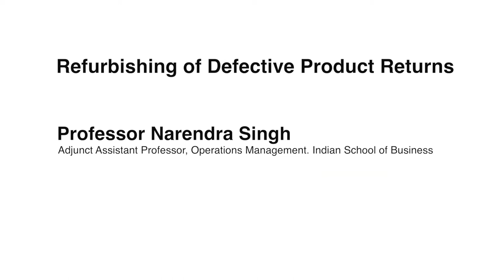Refurbishing of Defective Product Returns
In order to gain a competitive edge, companies sometimes introduce new products hastily, resulting in increased incidence of defective products and consumer returns. Professor Narendra Singh’s research shows that more defective product returns are not necessarily a bad thing for a company if the company refurbishes these returns.

Narendra Singh is Adjunct Assistant Professor in Operations Management at ISB.